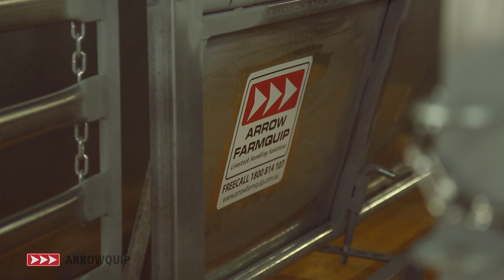Sheep Drafting Race Demo - Easiest Way To Draft Sheep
A Sheep Drafting Race is an essential piece of any sheep yard. Arrowquip offers two Sheep Drafting Race Designs, to ensure that every property can have a solution that will fit their needs. The V-Sided Draft is excellent to keep sheep that are likely to turn back moving single file.